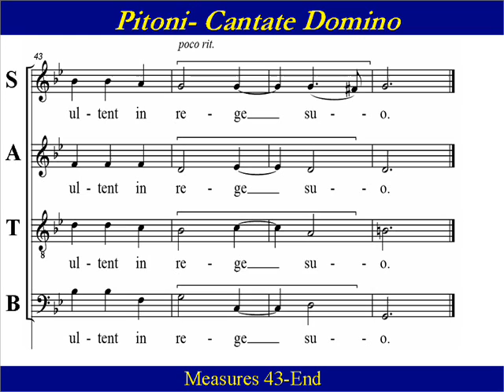Soprano Pitoni Cantate Domino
Soprano Choir Practice:  “Cantate Domino” (Sing to the Lord)  by Giuseppe Ottavio Pitoni (1657–1743)     Giuseppe Ottavio Pitoni  was an organist and composer born in Rieti, Perugia, Italy. He became one of the leading musicians in Rome during the late Baroque era, the first half of the 18th century. His contributions to liturgical music in Rome were profound with some 325 masses, 800 Psalm settings and 235 motets among  his  3500 compositions .  He prepared a complete year of music for St. Peter’s, with settings for the masses and offices of every Sunday and holy day.

Cantate Domino, cantata, cantata, cantata Domino
canticum vovum, laus ejus in ecclesia sanctorum, in ecclesia sanctorum.
Laetetur Israel in eo, laetetur, laetetur in eo,
qui fecit eum, et filii Sion, et filii Sion exsultent,
exsultent, exsultent in rege suo, exsultent, exsultent in rege suo.

Sing to the Lord on high, O sing ye, O sing ye, O sing to God on high,
Sing ye a new song, His praise in the assembly of the faithful.
Let all of Israel rejoice now, rejoice now, rejoice in Him, rejoice
in Him who made them, and children of Zion, and children of Zion be joyful,
Be joyful, be joyful and praise God, their King.